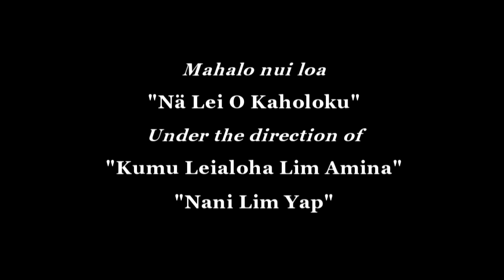Honoring the women of Hula "Kumu Leialoha Lim Amina"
After a 7 year absence "Kumu Leialoha Lim Amina" and "Nanai Lim Yap" along with "Nä Lei O Kaholoku" are interviewed on top a Pu'u on the grounds of the world famous "Parker Ranch" by Paula Akana.

"Kumu Leialoha" details how they made their choice for their featured hula during the upcoming 2004 Merrie Monarch Festival held in Hilo, Hawai'i.

The Merrie Monarch Festival is an annual event that takes place at the Edith Kanaka'ole stadium in the town of Hilo. read more about the Merrie Moarch Festival here at their

Mahalo nui to the writers, producers and staff for such a cherished gift in film.
Please leave a comment showing your appreciation for such a fine program as this!
Aloha,
Boda - KFH